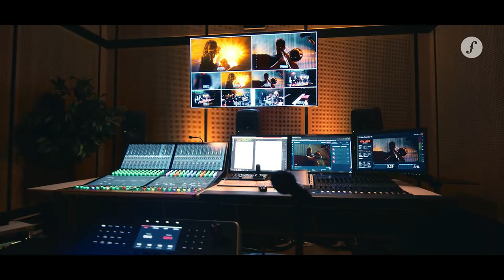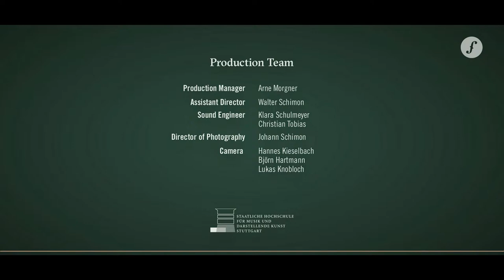Round 2 - Session 2 - 2nd Stuttgart International Violin Competition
Ruslan Talas

Franz Schubert: Violin Sonata in A major, op. post. 162 (D 574)
David Philip Hefti: "Feu d'artifice" für Violine solo
Eugène Ysaÿe: Poème élégiaque in D minor, op. 12 – for violin and piano

Jakow Pavlenko

Ludwig van Beethoven: Violin Sonata No. 10 in G major op. 96
Eugène Ysaÿe: Caprice d'après l'Etude en Forme Valse. op. 52, No.6 de C. Saint-Saëns

Anna Im

Xiaozhuo Wang

Franz Schubert: Fantasy for Violin and Piano in C major, op. 159 (D 934)

Production:
Camera - Björn Hartmann
Director of Photography - Johann Schimon
Sound Engineer - Christian Tobias
Assistant Director - Walter Schimon
Production Manager - Arne Morgner